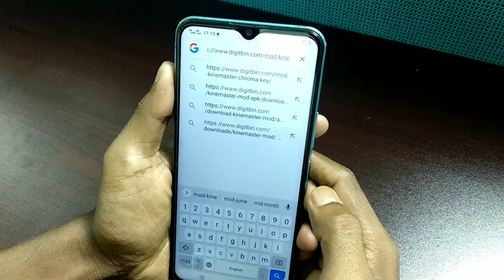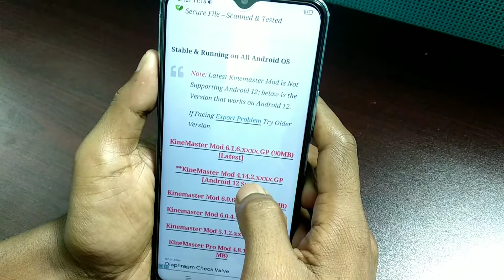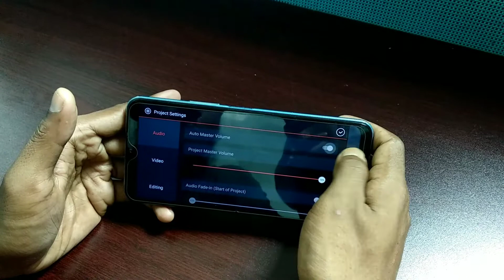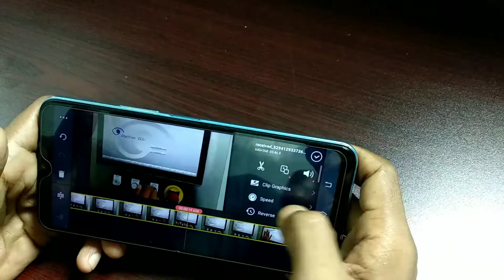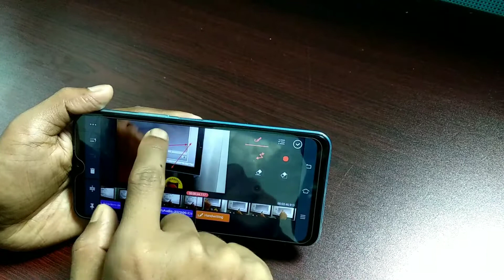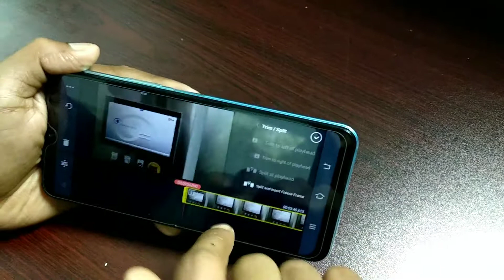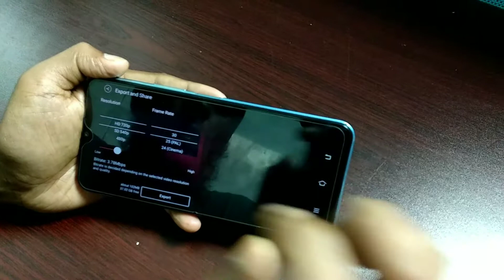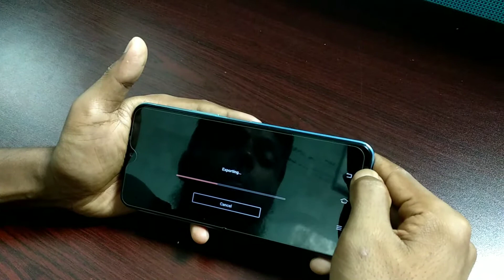how to edit video kinemaster apk // kinemaster se video editing kaise kare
I am rajaul Karim RK Trishal my YouTube channel.This video upload KineMaster. Water Mark+ Setting For New YouTubers. this is actually a best advice video for new youtubers. new youtubers will learn about the common mistakes YouTube make. this is a video tutorial on YouTube tips for RK Trishal.

এই সাইট থেকে আপনারা কাইনমাস্টার ডাউনলোড করে নিতে পারবেন।
 Kinemaster new latest feature 2021 how to edit videos for youtube on android
 iphone kinemaster
 how to download kinemaster without watermark
 how to add brand watermark Kinemaster settings
 brand watermark Kinemaster New settings 2022
how to edit videos for youtube in mobile kinemaster remove watermark
 how to remove kinemaster watermark kinemaster new update settings
 how to edit videos for youtube on phone
kinemaster
 kinemaster tutorial
 How to remove kinemaster watermark kinemaster 2021
 kinemaster watermark kaise hataye Kinemaster থেকে watermark কী ভাবে রিমুভ করবেন
 how to add watermark
 watermark remover
Kinemaster 2022 All Settings
How Do I Remove Watermark from Photo/Video
 Kinemaster New Version Important Settings
 Kinemaster ka logo kaise hataye Kinemaster kivabe download korben